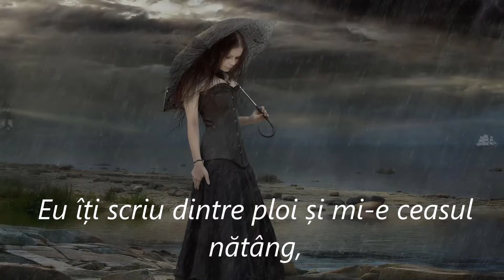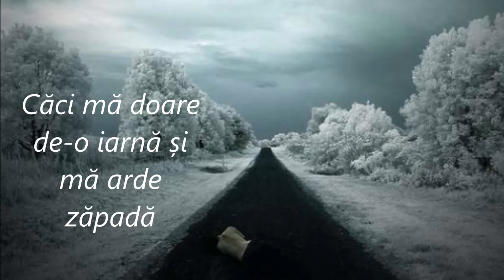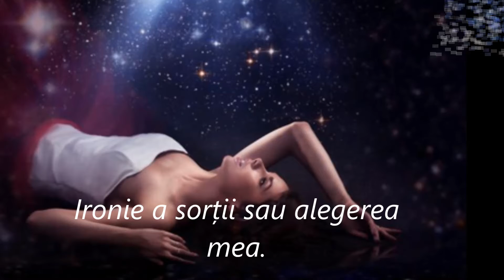ÎN PRIMĂVARĂ-Florina Sanda Cojocaru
”În orașul ce poartă urma pașilor tăi
Ne-am iubit într-o vreme,au rămas doar scântei
Și în carte-am păstrat flori de nu-mă-uita
Ironie a sorții sau alegerea mea.”
Florina Sanda Cojocaru